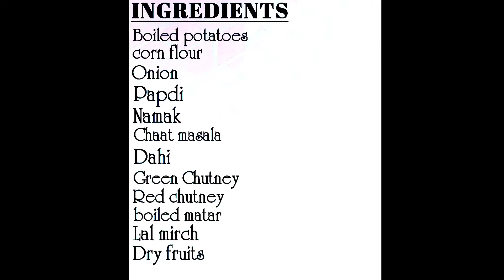Ek baar khaoge to baar baar banaoge/Aaloo tikki recipe/SAYA Channel